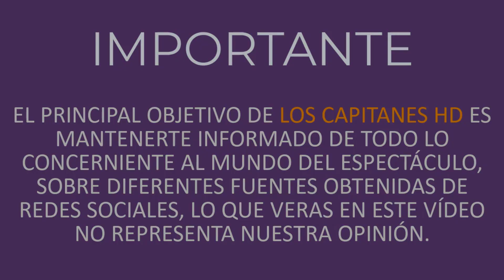Youtuber muere en fallida broma de asalto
El desafortunado hecho ocurrió a las afueras de un centro de diversiones para niños en Nashville, Tennesse.

Hay bromas que cuestan caro, pero al youtuber estadounidense Timothy Wilks le costó la vida, pues murió a tiros cuando participaba en la grabación de un robo falso, el cual posteriormente publicaría en su canal de la plataforma de videos.